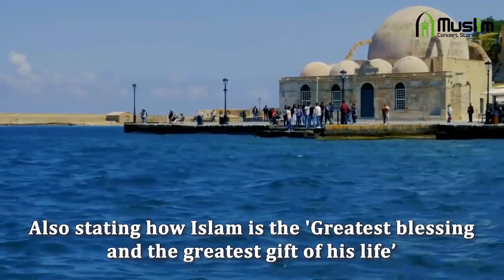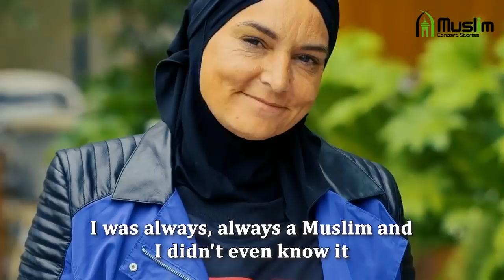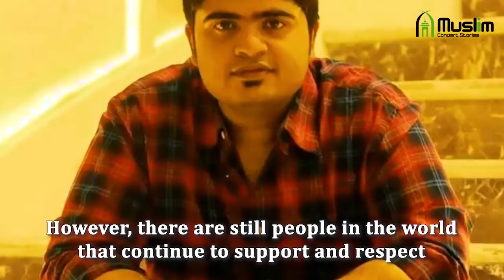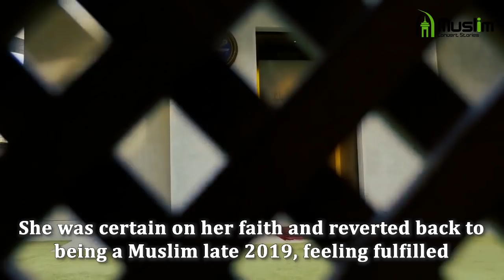Famous People Who Accepted Islam in 2018-2019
Famous People Who Accepted Islam in the year 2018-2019